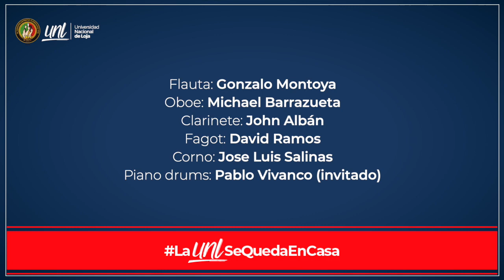La UNL en casa | ‘Apostemos que me caso’ | Carrera de música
Todos estamos en casa y la mejor companía es la música. Disfruta en familia este arreglo del Quinteto de Vientos de la carrera de MúsicaUNL 🎼🎺